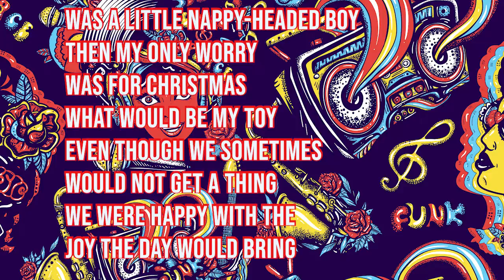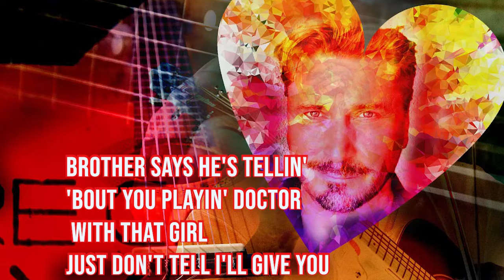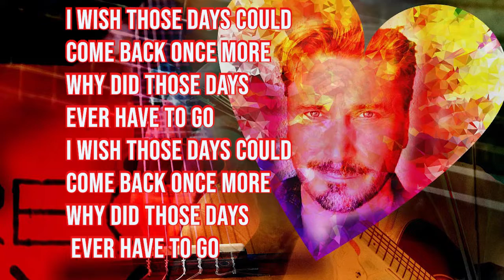I WISH 70's soul-funk cover - Mike Malak w/onscreen lyrics